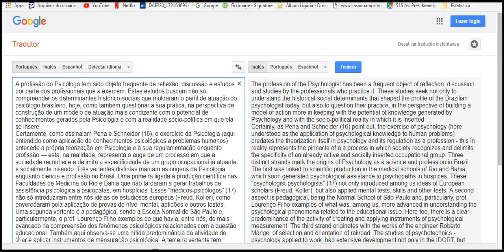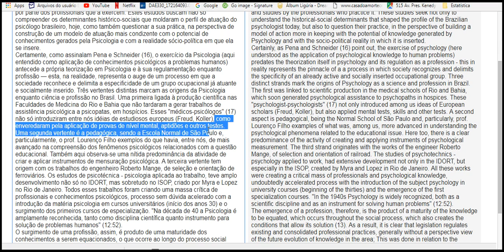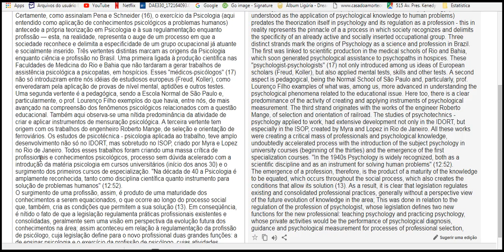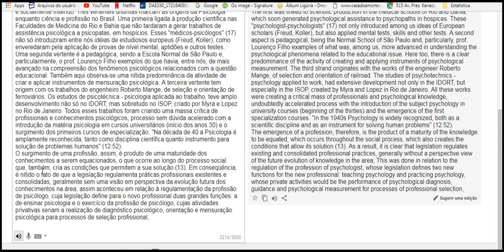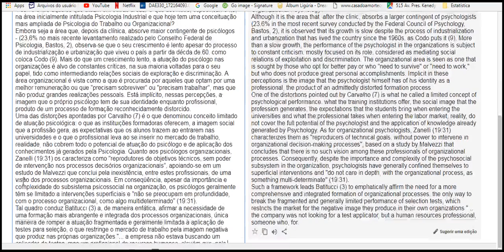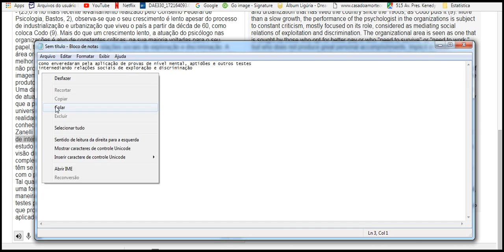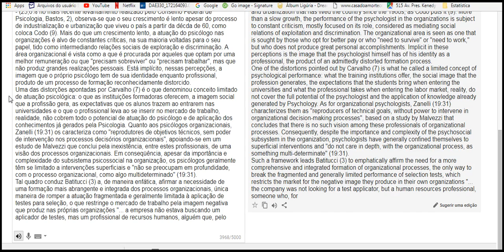geralmente limitada à aplicação 2